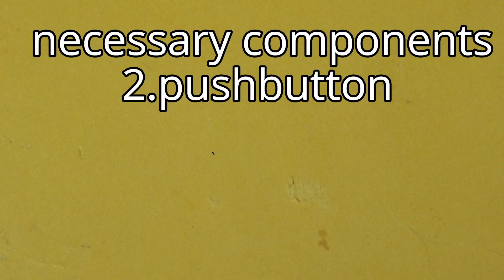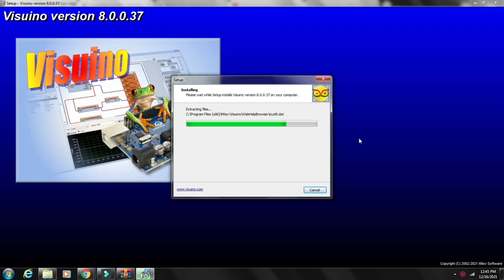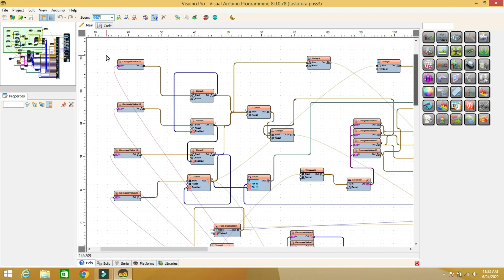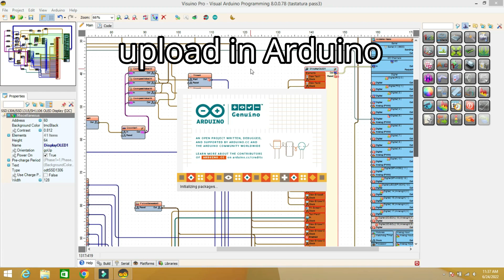Arduino Entry With Password! Free Code!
How to make an access system without touch and with buttons.
Simple Arduino tutorial. Free code.
Visuino and Arduino project.